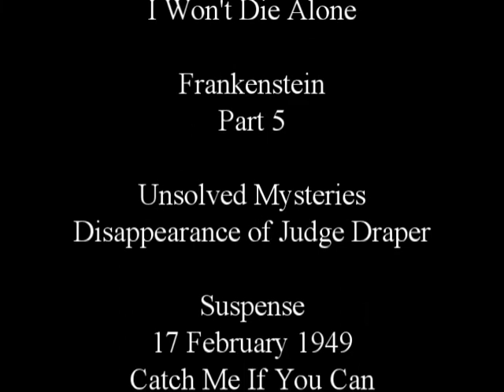KIBM P1986 : MOST NIGHTMARES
Episode 1986 : MOST NIGHTMARES

The Goldbergs
1079
Molly Milks a Cow

Arch Oboler
21 June 1942
Adolf and Mrs. Runyon

The Clock
8 June 1947
Coming Events

The Whistler
1 July 1946
Solid Citizen

The Whistler
8 July 1946
Confession

Quiet Please
Episode 93
A TIme To Be Born

Inner Sanctum Mysteries
14 October 1946
Strange Passenger

Mystery is My Hobby
033
Sally Anders is Murdered

Mysterious Traveler
11 May 1948
I Won't Die Alone

Frankenstein
Part 5

Unsolved Mysteries
Disappearance of Judge Draper

Suspense
17 February 1949

Suspense
24 February 1949
Where There's A Will